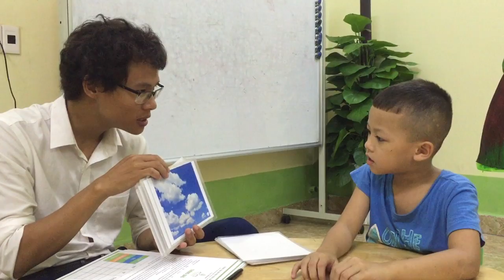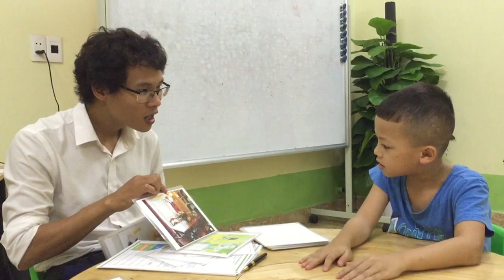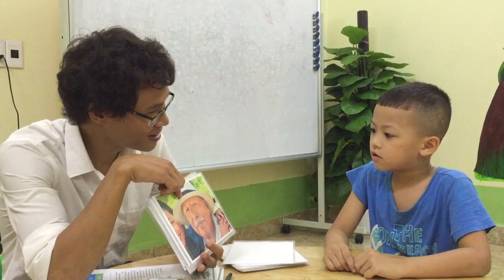KIDS 65 - Tiến Trình